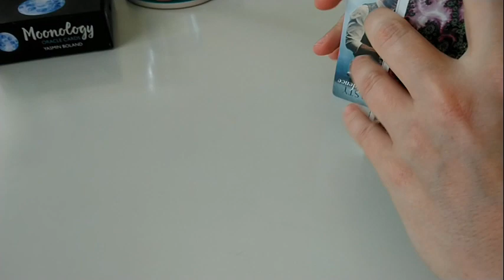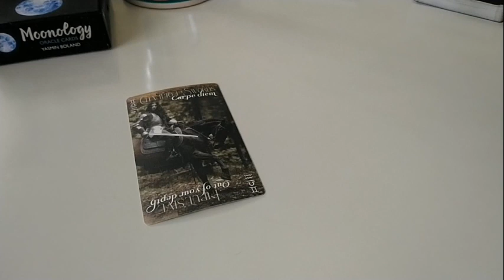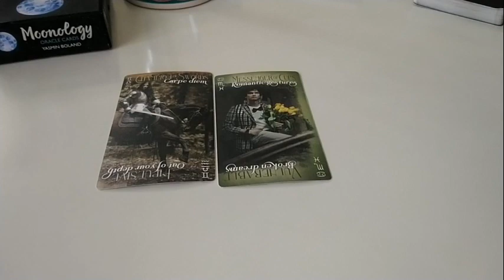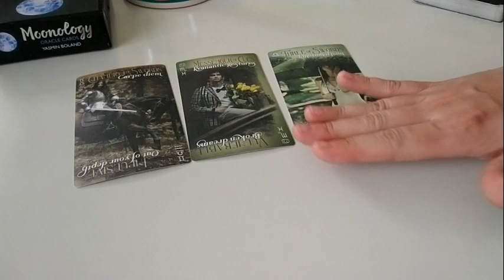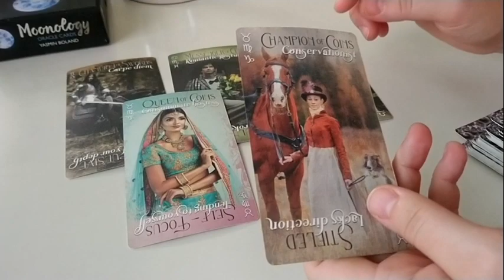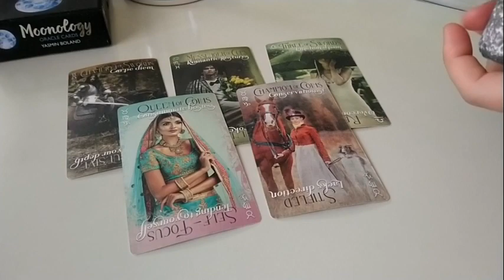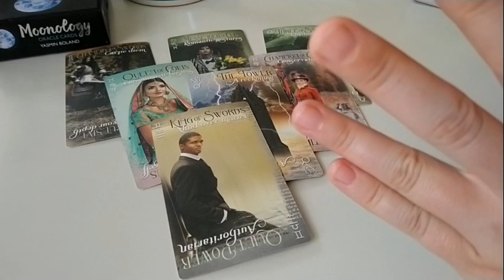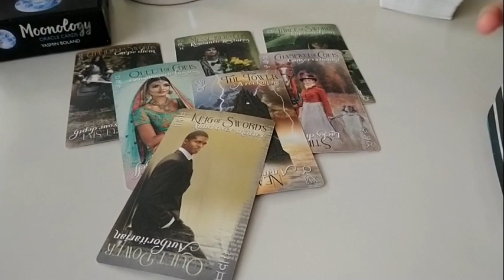PISCES♓ August 2021 "SOMEONE WILL TRY TO APOLOGISE"